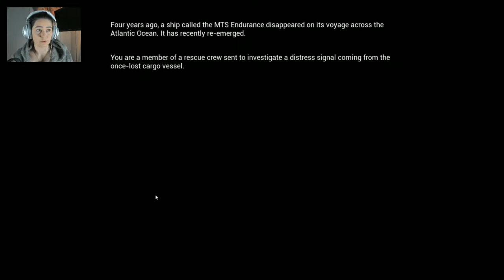ABANDONED SHIP SENDS DISTRESS SIGNAL || Lazaret Demo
Join me as we take a look at this new indie horror demo .

THANKYOU SO MUCH FOR WATCHING TODAY'S VIDEO GUYS

Much Love
Sasha
xox

Video Tags